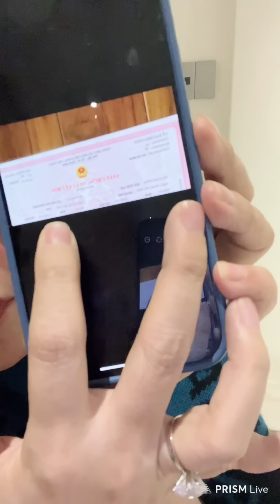Phương Lê Bức Xúc Lên Tiếng Giữa DramaSự Việc Phơi Bày Phiên Live 01.08.2024